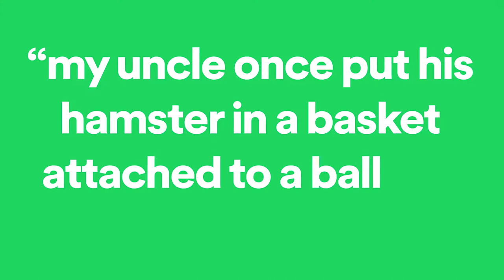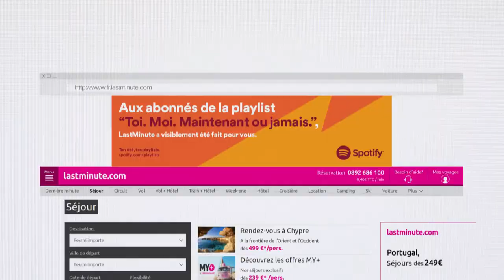SPOTIFY - Ton été, tes playlists.